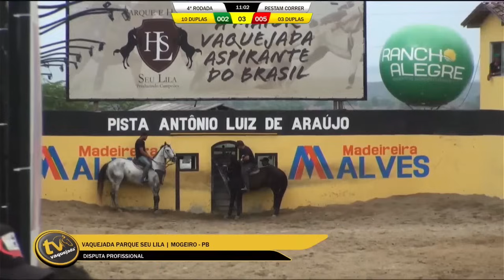DISPUTA PROFISSIONAL VAQUEJADA PARQUE SEU LILA | MOGEIRO - PB